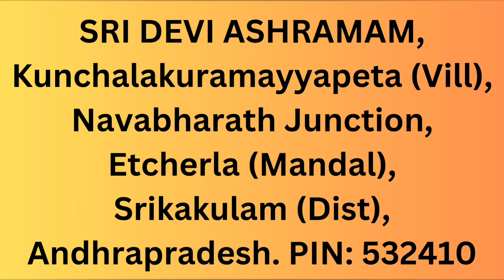శ్రీ లలితా అమ్మవారి దేవి ఆశ్రమం పూర్తి చిరునామా మరియు ఫోన్ నంబర్